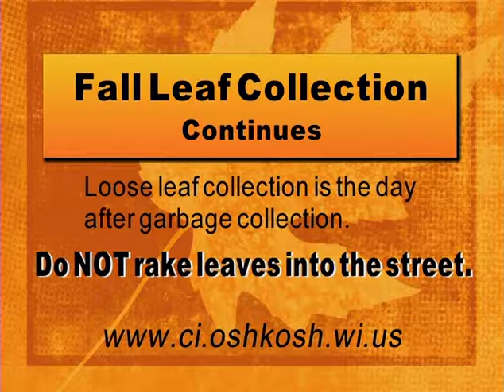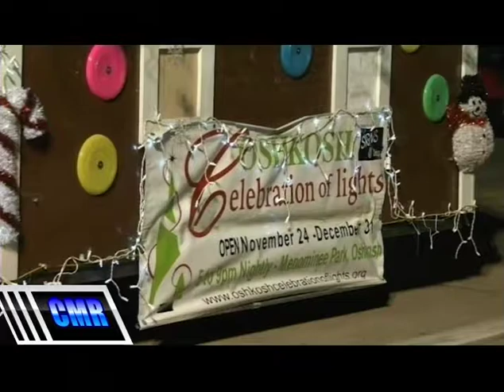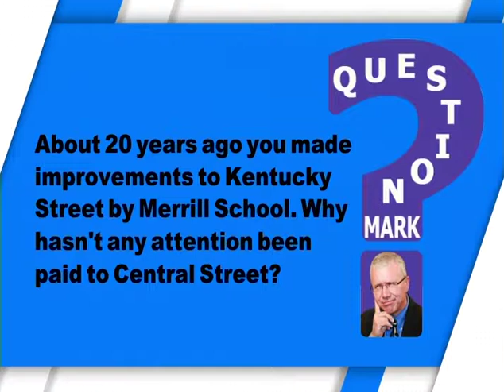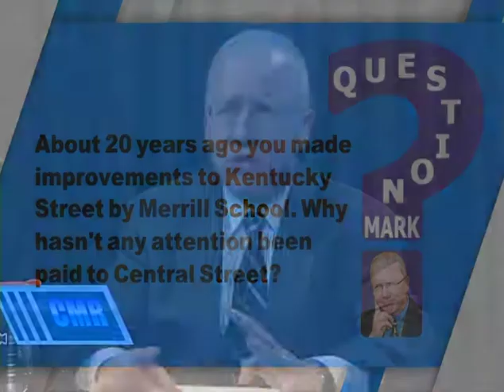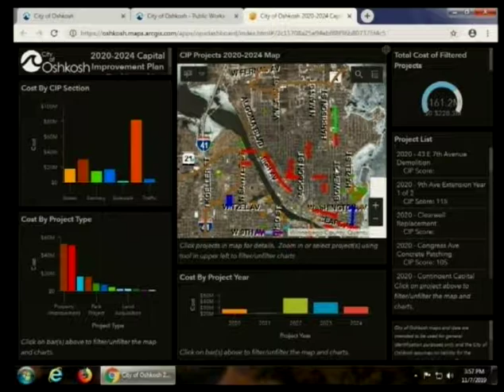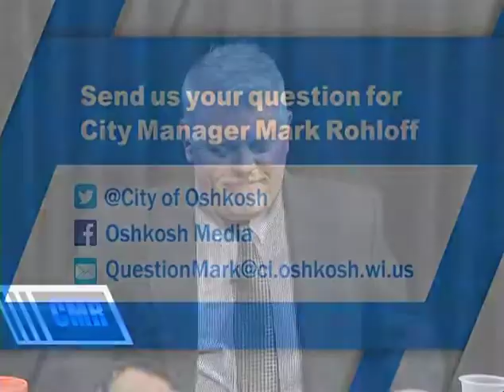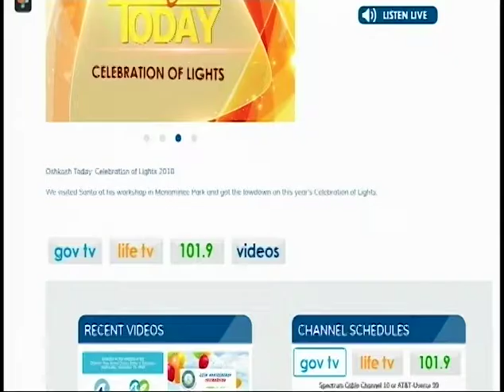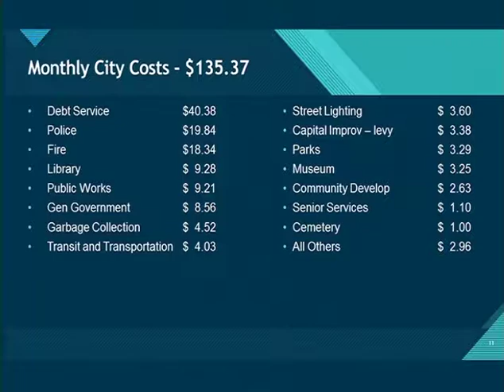City Manager's Report 11/7/19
Community updates and a preview of the November 12th Oshkosh Common Council Meeting